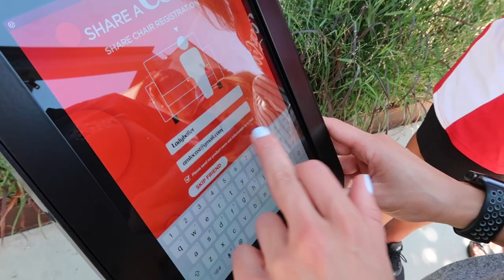SGP Travels To Atlanta for the MLS All-Star Event!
We got the chance to sit in the CocaCola Share Chair with ballers Greg Garza and Bradley Wright-Phillips, make some custom Coke cans, and challenge some fans for tickets to the game!